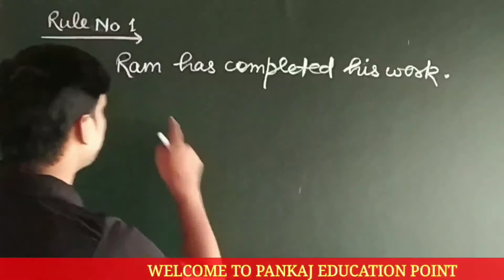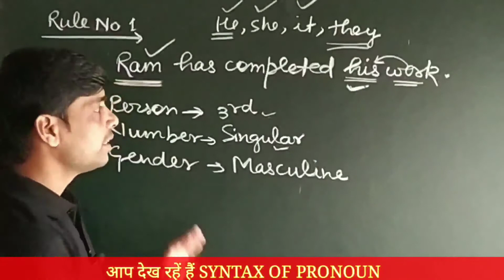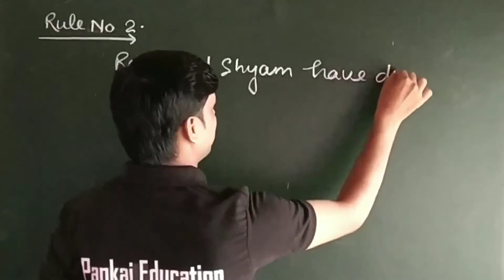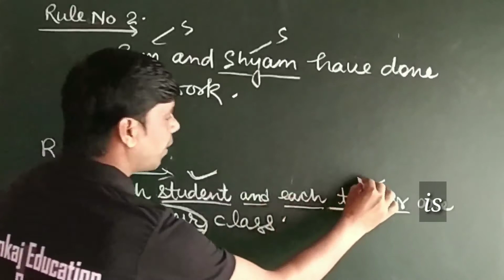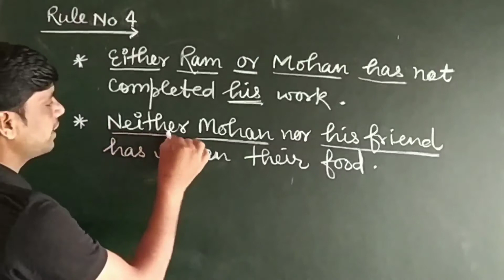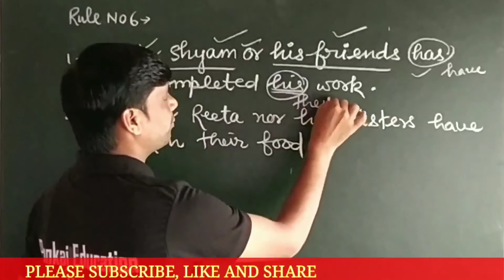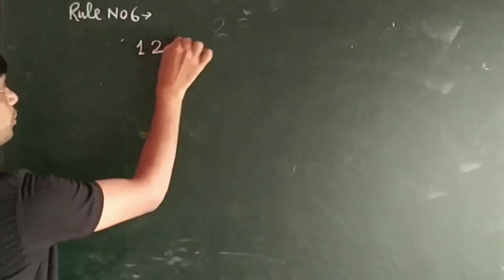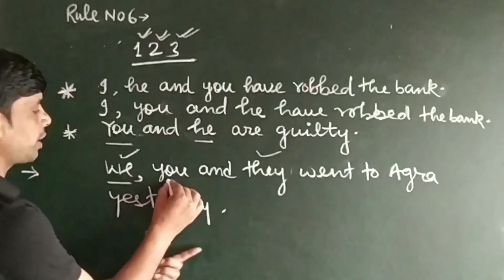Syntax Of Pronoun |Part 2| Rules of Pronoun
Syntax Of Pronoun Part 2
Rules Of Pronoun

Hello friends, in this video I have told some very important rules of Pronoun. This video is very helpful for the students of class 11&12 and those aspirants who participate in many competitive exams like CDS, NDA, Bank, UP TET, STET, TGT etc.